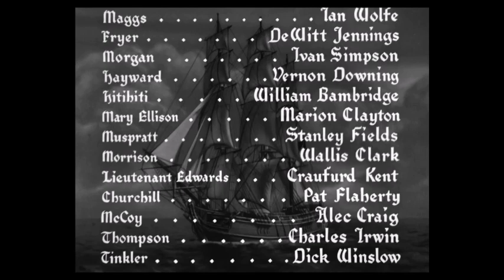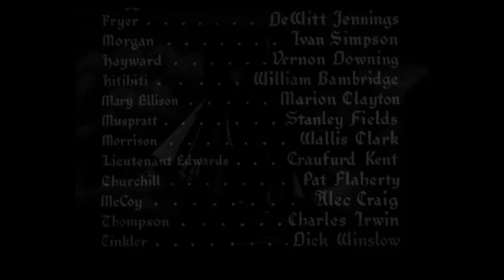Mutiny on the Bounty (1935) - End Credits